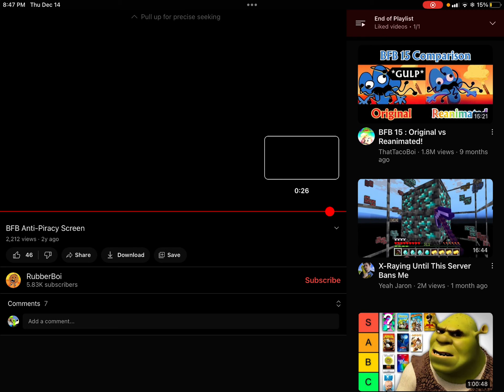Reacting to a BFB anti-piracy screen￼